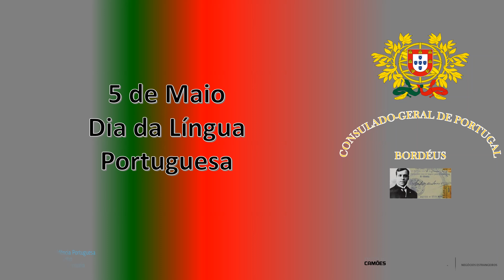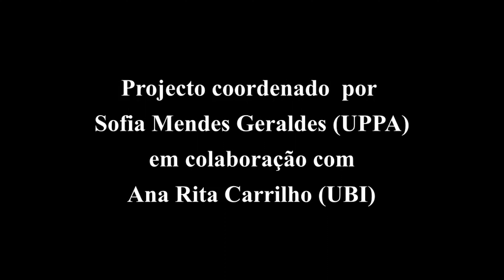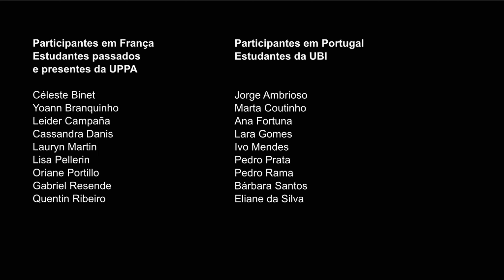Dia Mundial da Língua Portuguesa 2021 - Conversa entre estudantes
Para comemorar o Dia Mundial da Língua Portuguesa, o Consulado-Geral de Portugal em Bordéus convidou um conjunto de personalidades e alunos da sua área consular para uma iniciativa de promoção da língua portuguesa, com a leitura colectiva de vários poemas e textos que se prolongará de 24 de Abril a 5 de Maio.

Os estudantes da Université de Pau et des Pays de l'Adour aderiram a esta iniciativa e convidaram os estudantes da Universidade da Beira Interior, na Covilhã, a juntar-se a eles para um resultado ainda melhor.